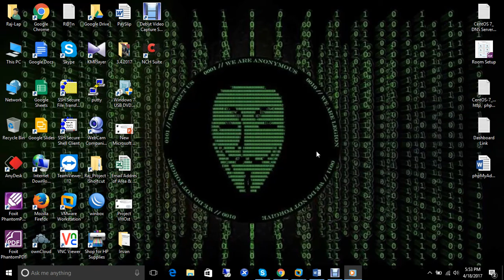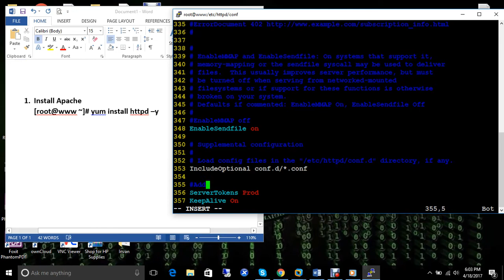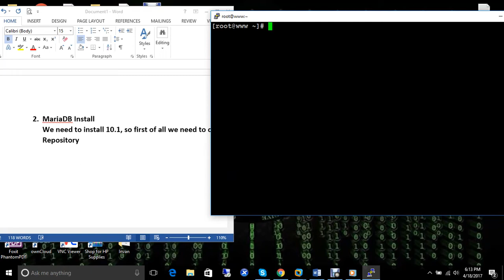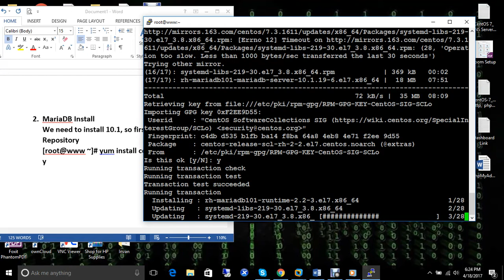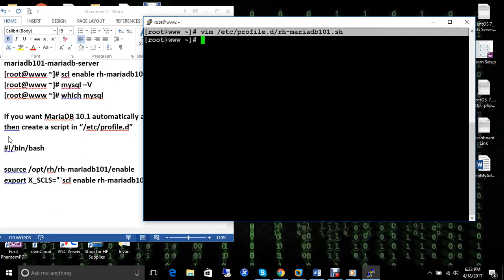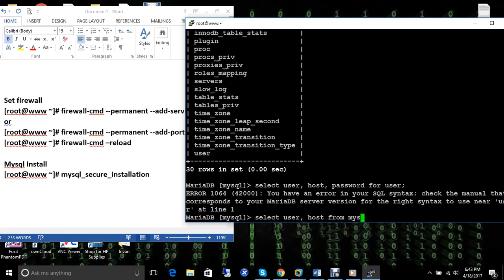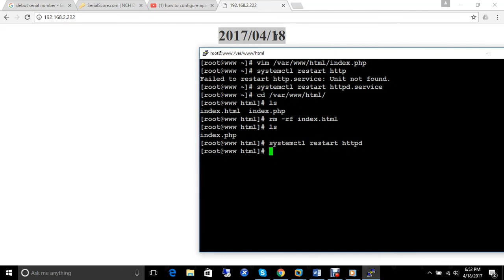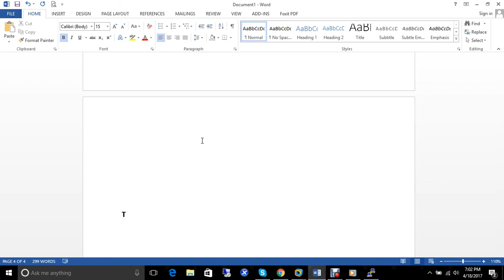How to install LAMP (Mysql, Apache, Mariadb & phpMyAdmin) on RHEL-7 or CentOS-7